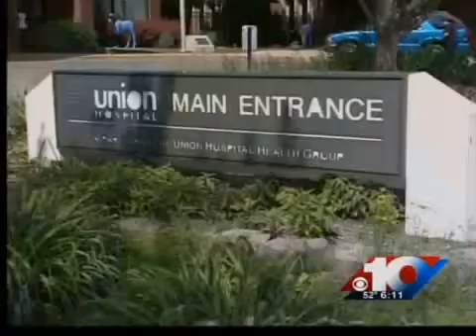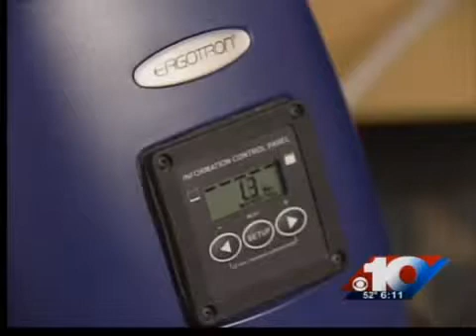Technology improves healthcare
Telemedicine is quickly changing the face of treatment in the Wabash Valley.